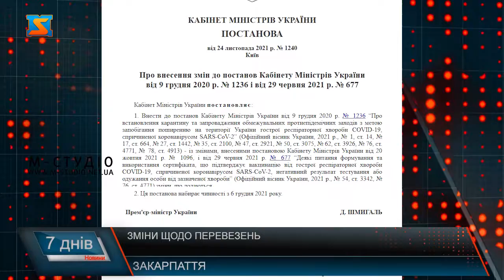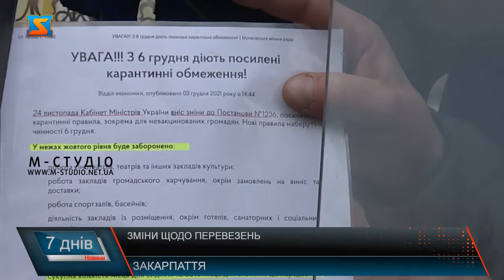Зміни щодо перевезень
З 6 грудня чинності набула постанова Кабінету Міністрів,у якій ідеться про те, що у «зеленій», «жовтій» і «помаранчевій» зонах дозволено перевозити не тільки пасажирів на місцях для сидіння, а й на «стоячих» місяцях. Кількість таких пасажирів має не перевищувати 50% від кількості місць для стояння відповідно до технічних характеристик салону. яка стосується того, що  здійснення перевезень пасажирів на міських автобусних маршрутах в кількості більшій, ніж кількість місць для сидіння. Тобто 50% стоячих місць дозволені для проїзду. Контролювати кількість пасажирів у салоні громадського транспорту мають водії. Вони повинні мати при собі відповідні документи, що засвідчують скільки пасажирів, може проїжджати в транспорті згідно оновлених норм. Також водій повинен  здійснювати контроль за використанням пасажирами засобів індивідуального захисту . Водії автобусів розповідають, що дотримуються протиепідемічних  норм та намагаються контролювати кількість пасажирів у салоні.  У разі не дотримання даної постанови перевізники мають сплати штраф, який регулюється в розмірі від 1500 до понад 100 000 гривень.Пасажири звертають увагу на кількість людей у громадському транспорті. Проте їхні думки розділилися - одні уникають скупчення в автобусах, а інші кажуть, що в будь-якому випадку( незалежно від кількості людей у автобусі) доїдуть до місця призначення. Дотримуватися визначених правил щодо проїзду у транспорті повинні не лише водії, а і пасажири. Адже відповідальність за скупчення людей в автобусах та поширенню інфекції лежить на кожному з нас.